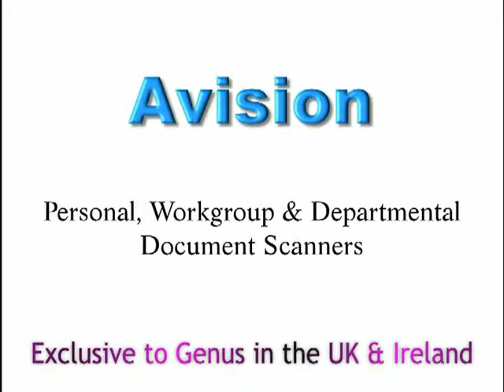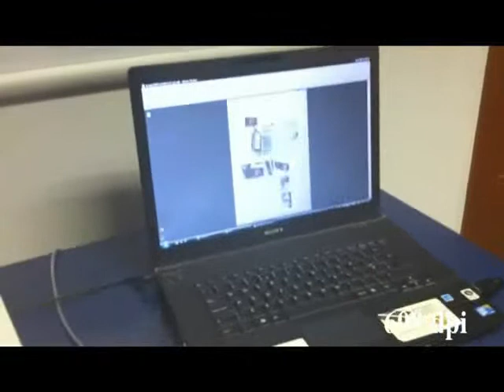Avision AV320D2+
Next Generation, Today

The Avision AV320D2+ is our most advanced and powerful high speed sheet fed document scanner. Built to last using premium parts and material, the AV320D2+ can handle unprecedented 8,000 recommended daily duty cycles, and a pad life of 200,000 scans. The extra large capacity of its ADF can hold up to 150 sheets, compared to the standard of 50 sheets of our other models.

The AV320D2+ is capable of scanning documents up to A3 sizes, ensuring a wide range of document compatibility at your workplace. Equipped with new and improved anti-skew rollers, it can take virtually any A8 to A3 size mixed documents you throw at it. No more need to pre-filter and organize similar-sized documents before batch scanning.

It doesn't stop there. The most amazing aspect of the AV320D2+ is its incredible scanning speed -- a lightning fast 60ppm / 120ipm at 300dpi resolution! Quantity and quality achieved, absolutely no compromises.

Look no further than the AV320D2+ for the ultimate solution to all your scanning needs.